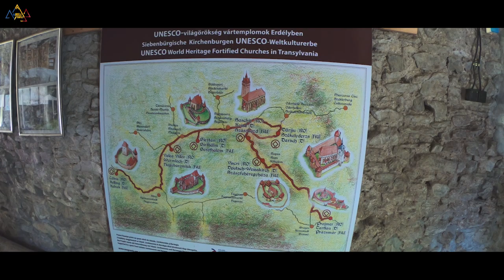Citadels of Transylvania: Câlnic Fortress & Ivy Fortress | Cetatea Câlnic & Cetatea cu Iederă (EP1)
It's time to show off some incredible touristic attractions we discovered in the past summer when we had a tour around Romania again. And those which make the subject of our first episode are Câlnic Fortress & The Ivy Fortress - just two of the Transylvania's Citadels.
See you with a new video next Wednesday!
0:00 - Cetatea Câlnic
1:55 - Cetatea cu Iederă
ARTIST
Videos recorded with GoPro HERO 7